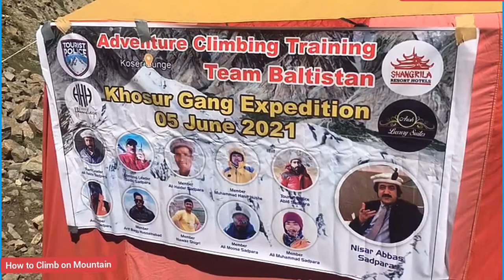How to Climb on Mountain l Hiking l Hiking Kit l Food l Tent l Boots